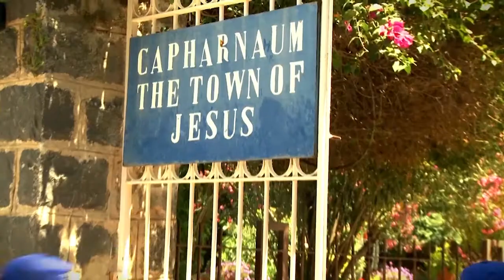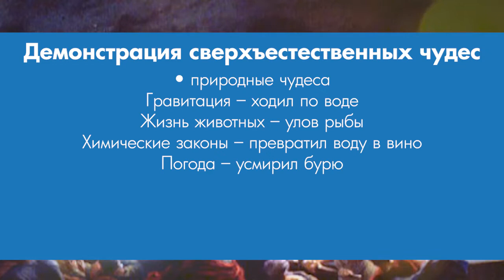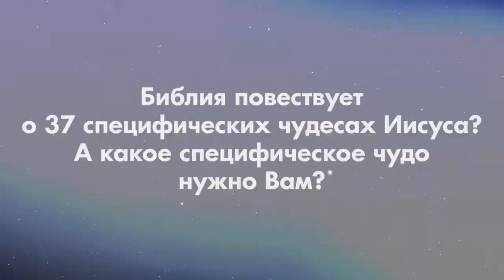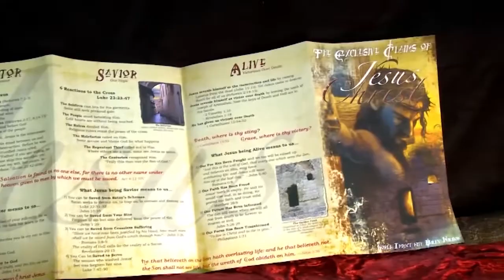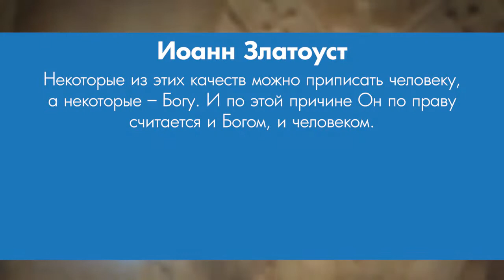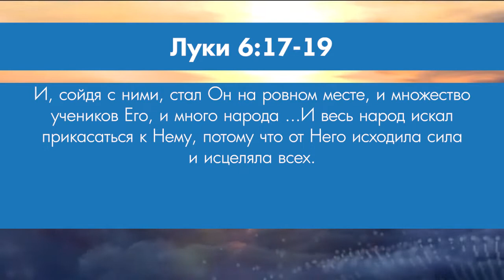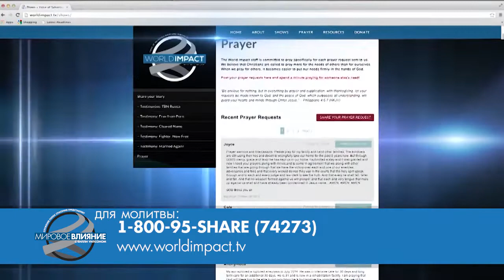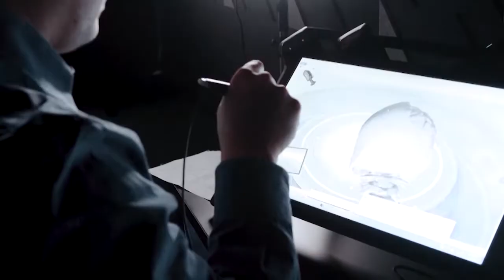ИИСУС УНИКАЛЕН И СВЕРХЪЕСТЕСТВЕНЕН. «Мировое влияние» (0017 1948)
Билли Уилсон рассказывает об Иисусе, как об исторической личности, о Его уникальности, о том, что Его эксклюзивные заявления значат для нас в 21 веке. Удивительное учение пастора Билли Уилсона об уникальности Иисуса и Его сверхъестественности смотрите прямо сейчас!